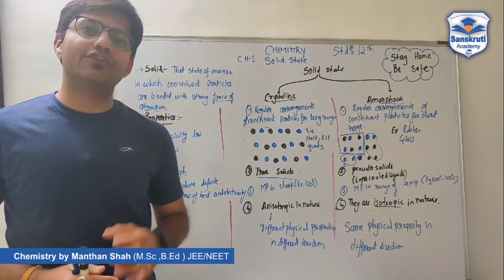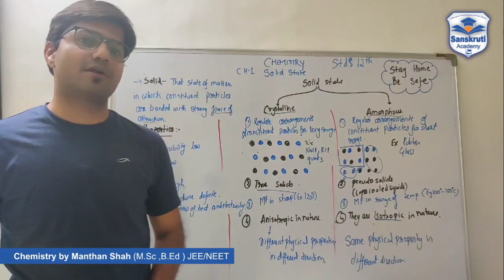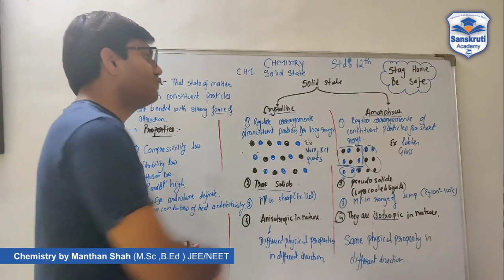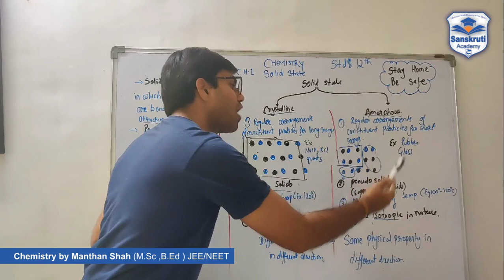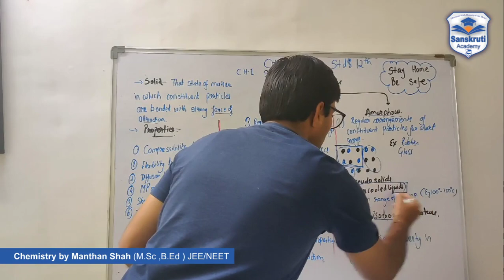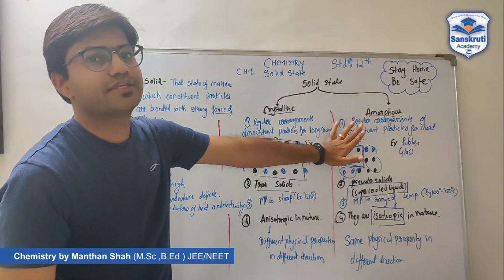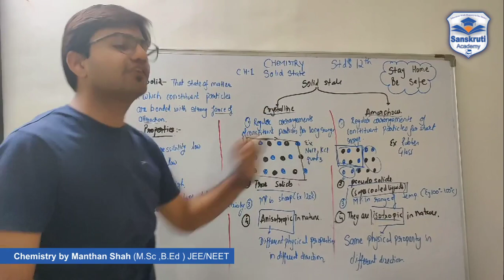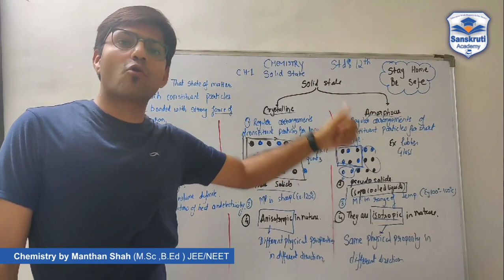Chemistry # Std:12th # CH-1 SOLID STATE # INTRODUCTION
INTRODUCTION TO SOLID STATE AND EXPLAINATION OF AMORPHOUS & CRYSTALLINE FORMS